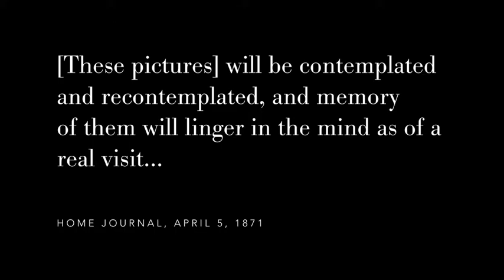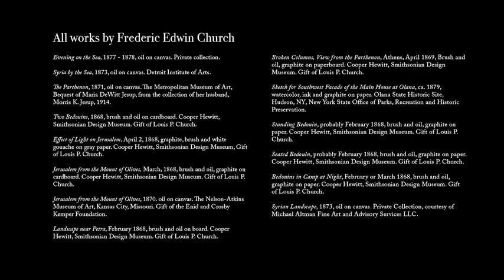Frederic Church: A Painter's Pilgrimage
More than 50 paintings and studies of the Middle East, Rome, and Greece by an American original. Named one of Detroit's Best Museum Shows of 2017, "Frederic Church: A Painter's Pilgrimage" shows Church in the aftermath of the Civil War struggling with loss both national and personal. Through his landscapes of power and awe, we see one of the most famous American artists of the 19thcentury hone his skills and perfect his views of these biblical places.

"Frederic Church: A Painter's Pilgrimage" opens at ReynoldaHouse on February 9.

"Frederic Church: A Painter’s Pilgrimage" has been organized by the Detroit Institute of Arts. Generous support has been provided by the Terra Foundation for American Art and The Henry Luce Foundation. Additional support has been provided by the National Endowment for the Arts. Reynolda House Museum of American Art is grateful for the generous support of the exhibition from Presenting Sponsors First Tennessee Bank, Flow Automotive Companies, and Wake Forest University